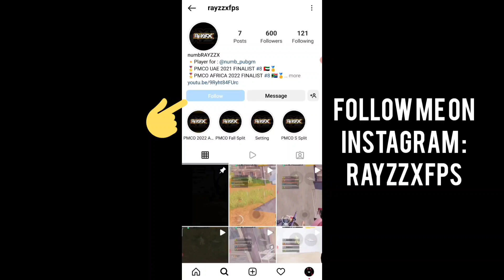WIN 12 KILL TEAMSPEAK | POCO X3 PRO | PUBG MOBILE